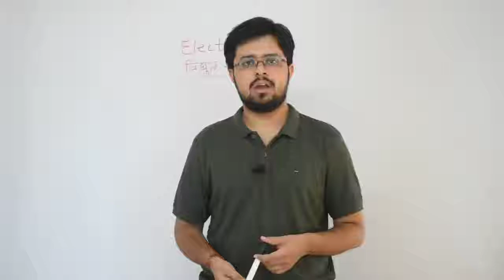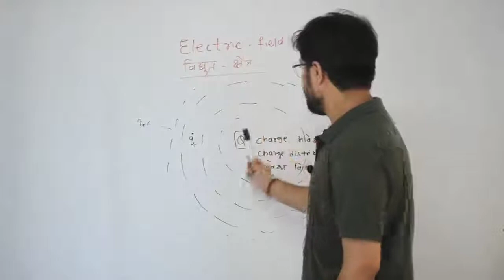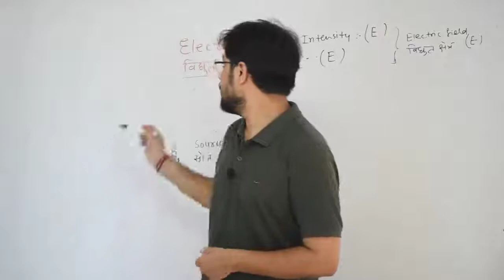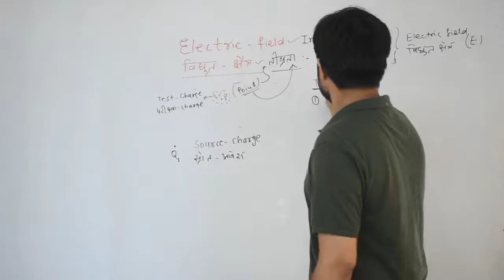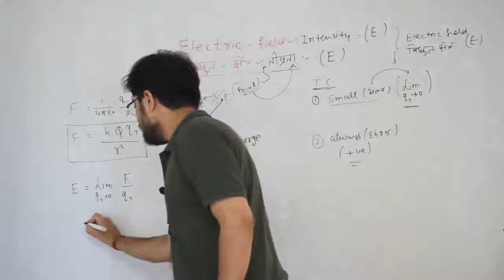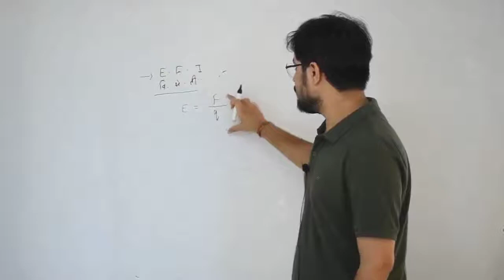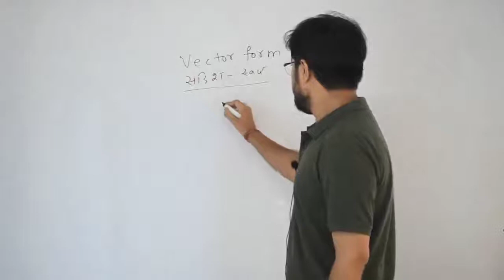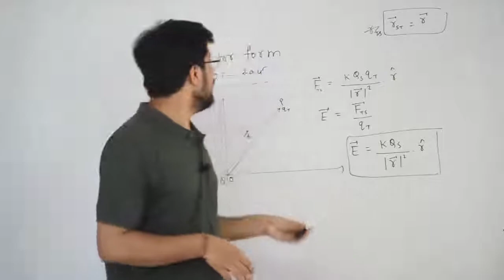19. Chapter-1 Electric Field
19. Chapter-1 Electric Field